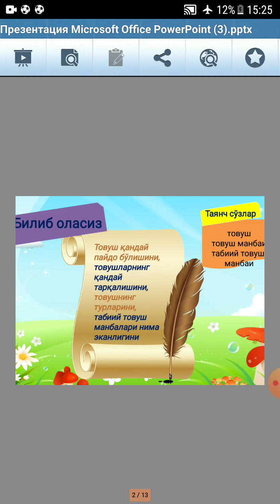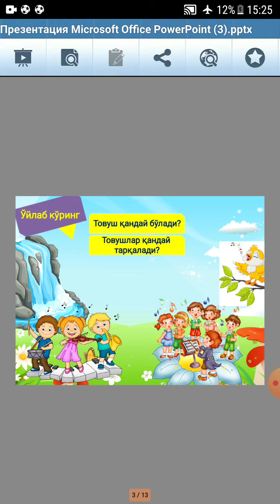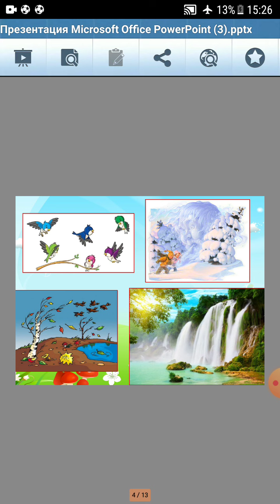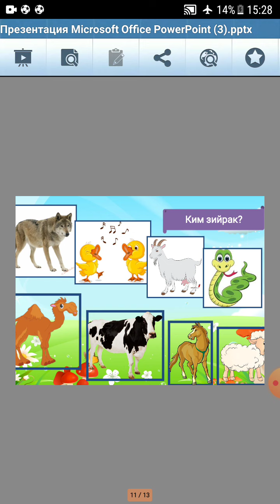1- синф Табиатшунослик 17-дарс. Мавзу: «Товушлар. Табиий товуш манбалари нима»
Джолдасова Дилорам Абдукаххаровна
Хамза атындағы №2 жалпы орта мектебі
Бастауыш сынып мұғалімі
Түркістан облысы, Түркістан қаласы
Жаратылыстану 1- сынып. 17-сабақ. Тақырып: «Товушлар. Табиий товуш манбалари нима»